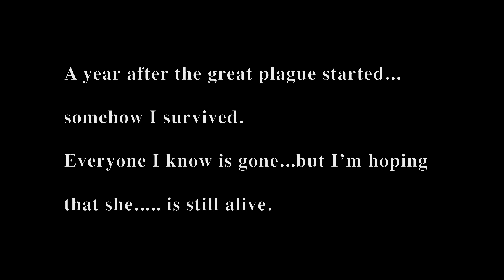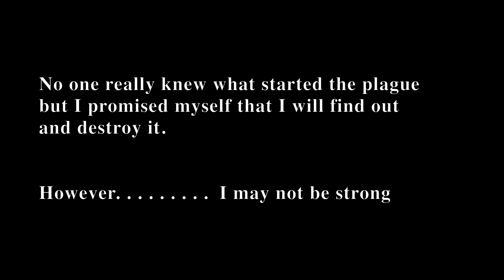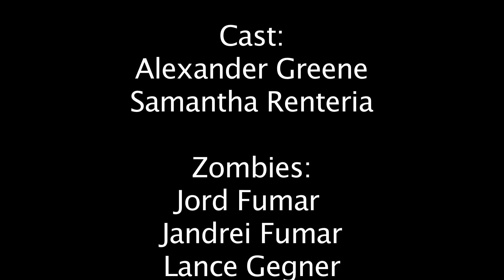The Plague: Redemption - A Zombie Apocalypse Movie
The Plague - A Zombie Apocalypse Movie

Written, Produced, Directed, Shot, and Edited by Thomas Macariola

Cast: Samantha Renteria and Alexander Greene

Zombies:
Jord Fumar
Jandrei Fumar
Lance Gegner
Victoria Brown
Kcirred Thomas
Tyrell Mitchell
Carlos Amaya
Alexander Greene

stunt double:
Ferdinand Uribe